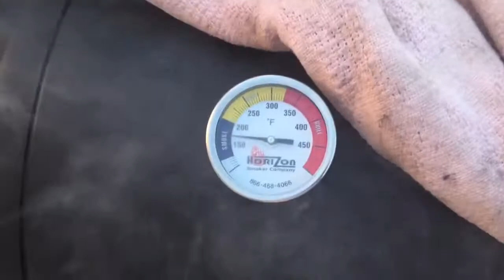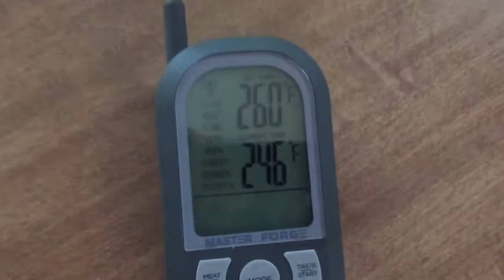3-2-1 Pork Ribs on Super Bowl Sunday.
3-2-1 Pork Ribs done on the Oklahoma Joe's Highland Smoker. First smoke of the year on Super Bowl Sunday, February 7, 2016.
Three slabs of pork ribs cut St. Louis style.  threw on the breast bones along with the ribs.  Six hour smoke.  Turned out fantastic.  I would use beef stock instead of beef broth next time, simply to lower the sodium level.